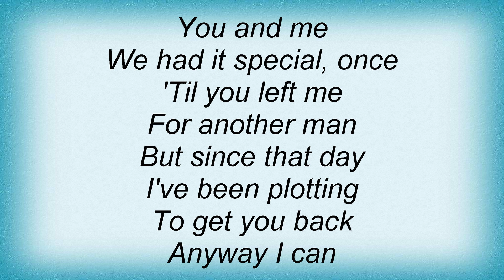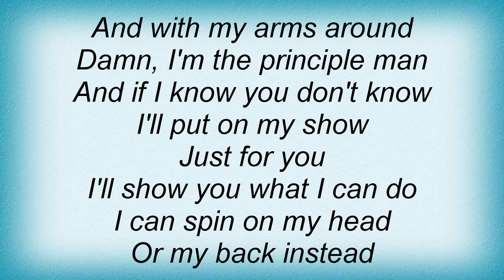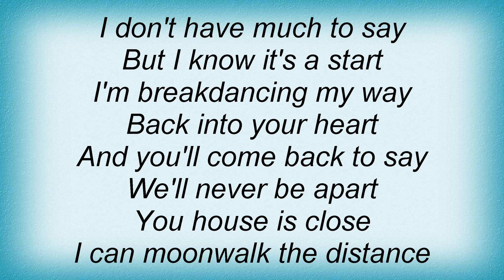Tub Ring - Break Dancing My Way Back Into Your Heart Lyrics